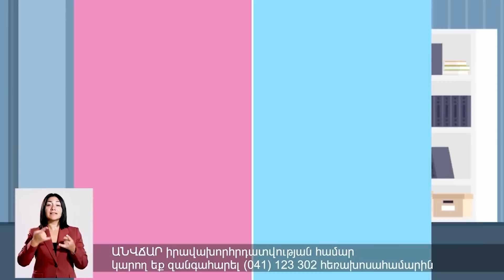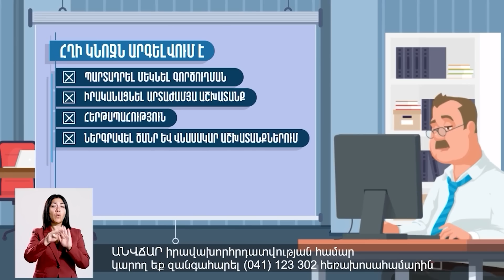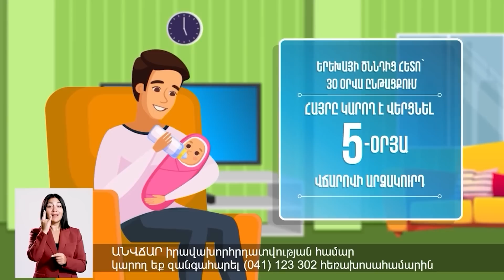Փաշինյանը ծանր մեղադրեց Ալիևին ԼՂ-ում ցեղասպանության մեջ, բայց գոնե ինքնավարություն չի պահանջում